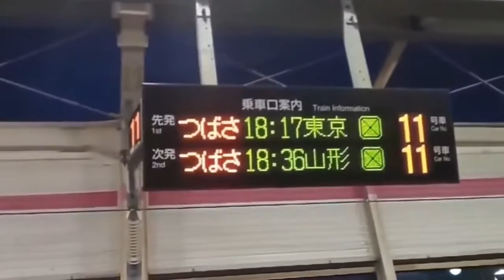規模7.2の地震が日本の海岸で発生した後、津波注意報発令 | Tsunami warning after the earthquake with 7.2 magnitude in Tokyo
TOKYO – A 7.2評価 地震 土曜日、日本の北東部の海岸を襲って、東京でも建物を振って北海岸の一部に津波注意報を引き起こしました。

それほど 気象庁 2011年の大地震と津波で深刻な被害を受けた宮城県の近く現地時間午後6時09分（東部標準時午前6時09分）に強打した。

日本の公営放送NHKによると、被害は報告されておらず怪我の最初の報告もありません。

しかし、米国津波警報システムは、津波注意報を発表しました。

「予備地震パラメータに基づいて、地震震源から300km（186マイル）以内の海岸に危険な津波波が発生することがあります」と声明で述べた。

気象庁は、最初にスタント県に津波警報を発令した後、これを撤回しました。

ダウンロード NBCニュースアプリ ニュース速報と政治

日本の原子力規制当局はまた、ウェブサイトに掲載された記事で福島第一と福島だだから原子力発電所を含む周辺の3つの原子炉で異常が発見されていないと明らかにした。

地震は、一般的に 日本のは、世界で最も地震活動が活発な地域の一つであり、この国は、震度6以上の地震発生の約20％を占めています。

先月、震度7.3の地震が近くの海岸を襲った。 福島県いずれかのサイトでした。 世界最悪の原子力災害 ほぼ10年前。

福島 2011年にマグニチュード9.0の地震が発生し、日本の歴史上最も強力な地震です。 すぐに津波が発生し、15,000人以上が死亡して2,500人がまだ欠けていた。

生まれ変わりの兆候、この地域は、 夏季オリンピック 2020年に日本で開催される予定です。 しかし ゲームは2021年に延期された。 原因 コロナウイルス感染症、世界流行。ChuDuMedia

🇯🇵 新しい動画を見逃さないように、私たちのチャンネルに登録してください。

私はこれらのビデオからお金を稼いでいません。 どうもありがとうございました。